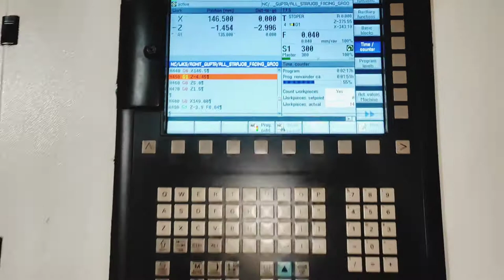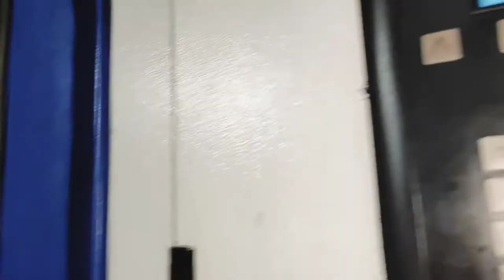cnc face gru amazing work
Hello friends this video is made on cnc face gru